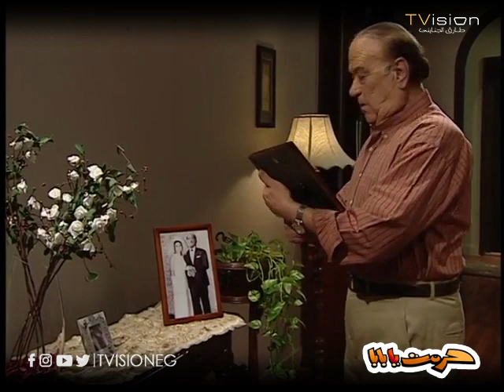شوف قعدة الصلح بين إلهام وأنوش وصلت لإيه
جزء من الحلقة الخامسة والعشرين من مسلسل حرمت يا بابا

أحداث المسلسل تدور حول أب لأربع بنات لكل منهن شخصيتها المستقلة، ويحاول هو من جانبه أن يربيهن على العادات والتقاليد التي تعوَّد عليها، ولكن المشكلة أن بناته يعتبرنها لاتتفق والعصر الحالي
طاقم العمل : حسن حسني - هناء الشوربجي - إنجي المقدم - لانا سعيد - منى هلا - ميار الغيطي - عمرو رمزي
ﺗﺄﻟﻴﻒ: ميشيل منير
انتاج : طارق الجنايني
ﺇﺧﺮاﺝ: أحمد صالح